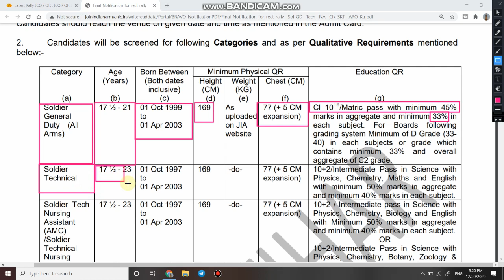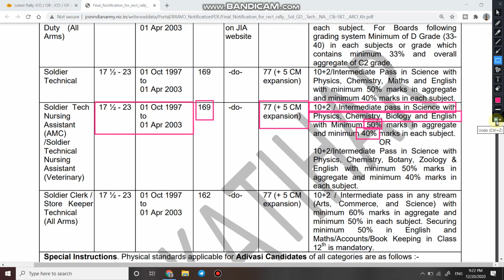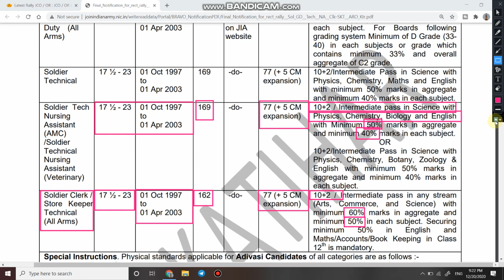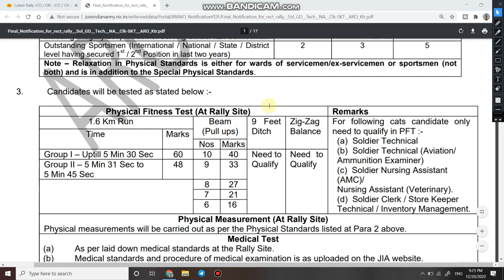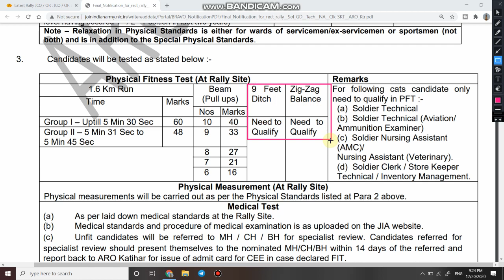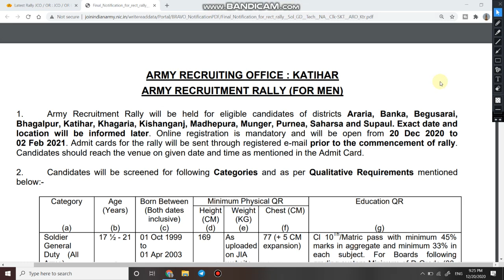Army GD, Tradesman, Technical and Clerk New Bharti 2021 | Army New Bharti February 2021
Jai Hind Dosto aaj ki is video me aap dekh rahe hai Indian Army me nikli ek new bharti ke bare me video pasand aaye to video ko like karein aur video ko share jarur karein aur hamare channel ko subscribe jarur karein.

jai hindi

6.   Follow us on :-